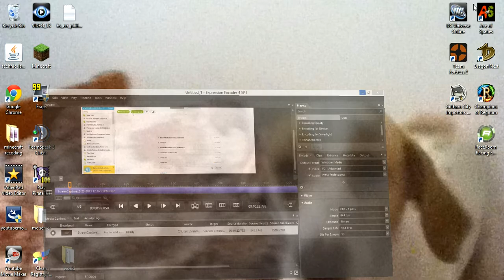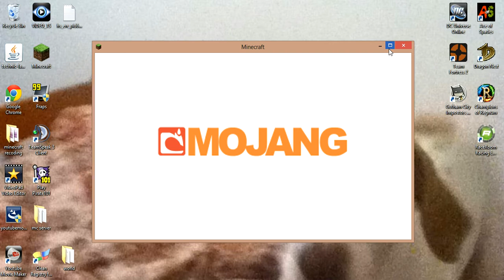minecraft lets play mutcraft Ep:2